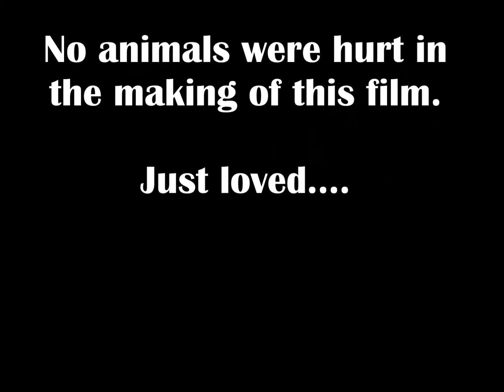BFF HWAH - Happy - Mona Lisa - Nora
Spotlighting our visiting dogs.